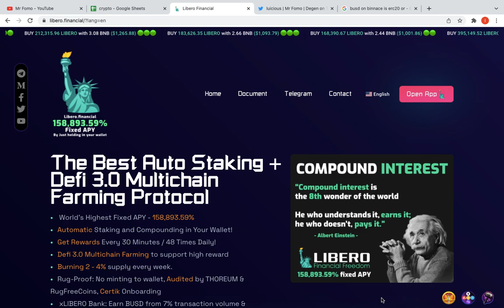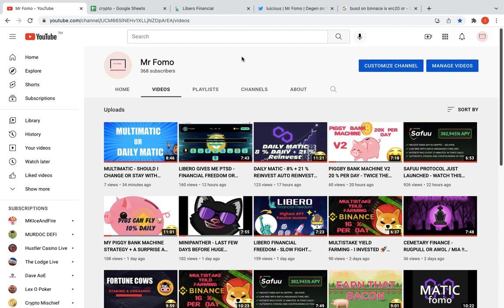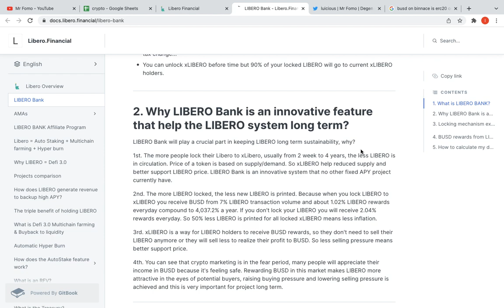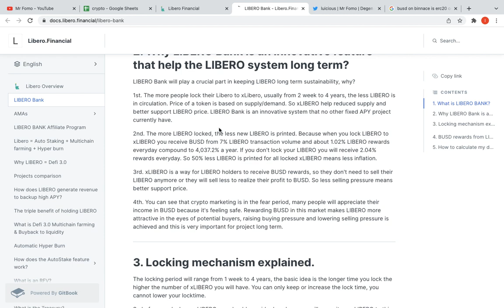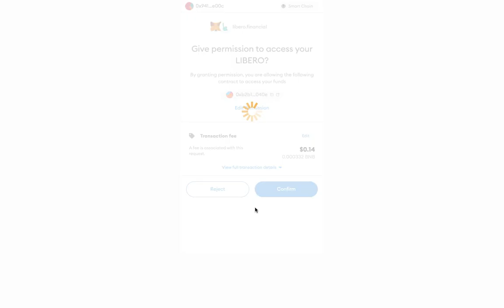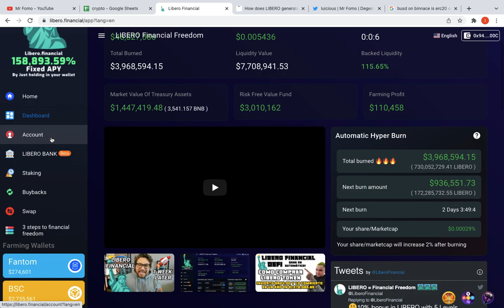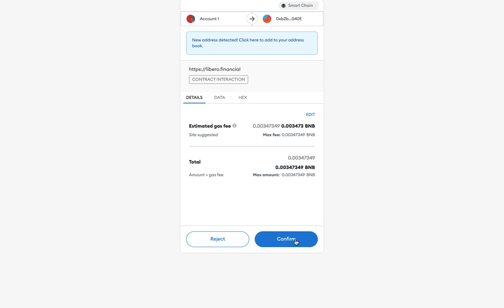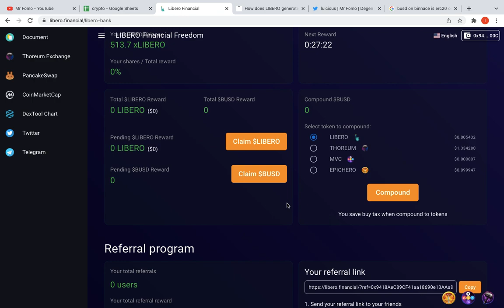LIBERO BANK - HOW TO LOCK YOUR LIBERO - FINANCIAL FREEDOM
Please jump to 9.30 If you want to know how to stake, instead of watching me constantly struggling with it. LIbero Bank Beta is here - I hope this improves the LIbero Price.  I have added my referral just in case someone feels like taking a punt.

Would love your feedback guys on this. Let me know your thoughts if I got this right.